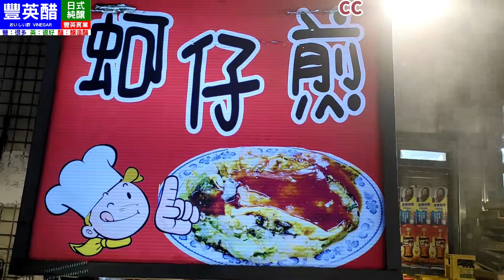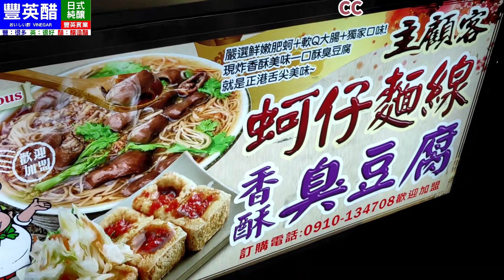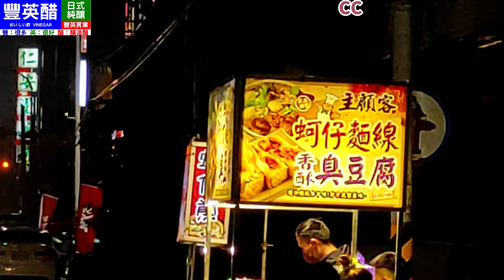客家臭豆腐 蚵仔麵線 蚵仔煎Stinky Tofu Oyster Noodles Oyster Omelette [愛釀造醋]豐英醋